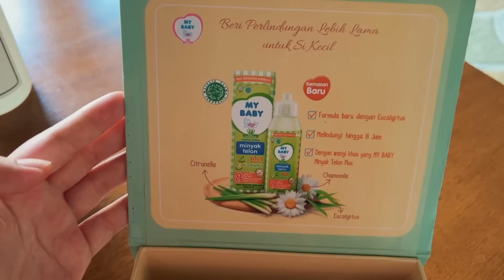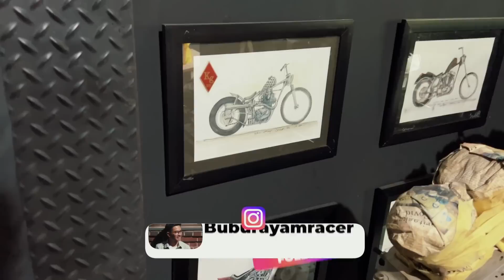Bengkel Dalam Gang Di Bali Yang Legendaris‼️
Dibuat menggunakan Fujifilm XT-4, XH-1, Iphone 13 Pro, Gopro Hero 6, Insta360 One X2